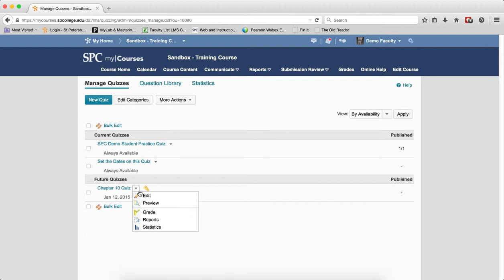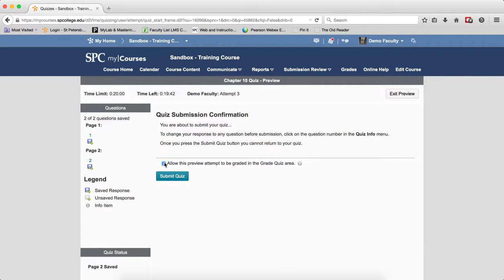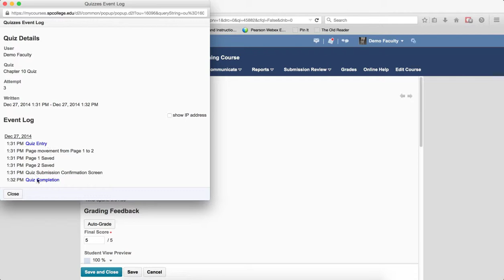Quick Guide - Quizzes: Previewing a Quiz as a Student